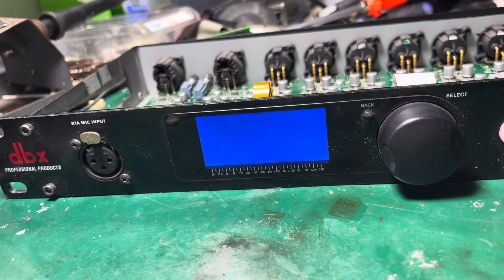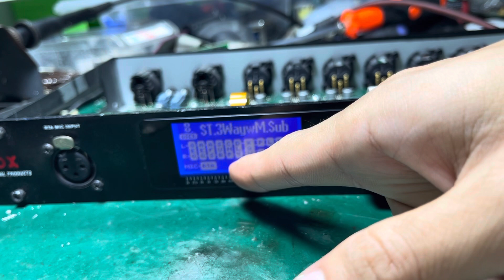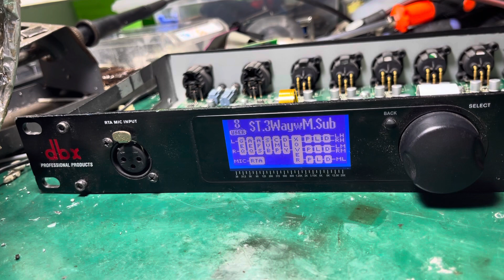Sửa DriveRack PA2 xanh màn treo máy. Lh 0979486089